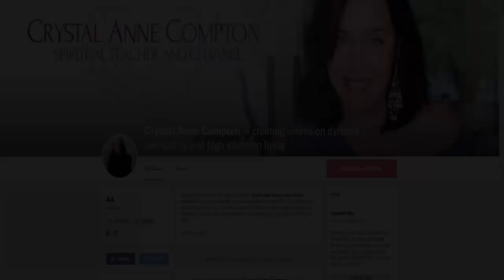Time Traveling Via Consciousness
You can visit your past self AND future self, all through your consciousness and imagination.